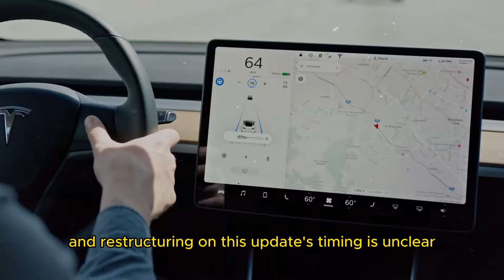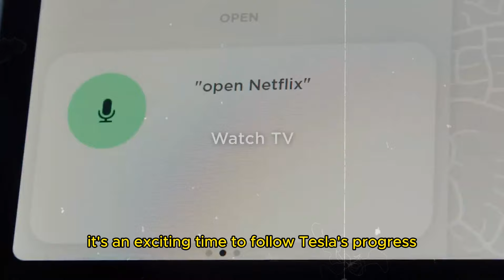The Upcoming Tesla Model Y Project Juniper For 2024 and Recent Tesla Announcements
Hello everyone! Today, we're diving into some thrilling updates in the Tesla world. It appears that the new Tesla Model Y Juniper might be launching as early as next month. Yes, you heard correctly – in July! This new model is highly anticipated, and there are rumors it will feature several new updates that will excite Tesla enthusiasts. So, get ready for some surprises.